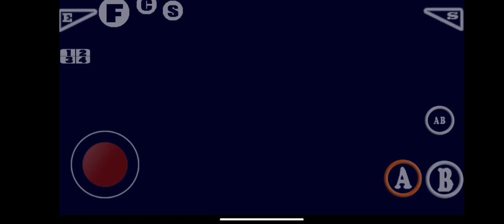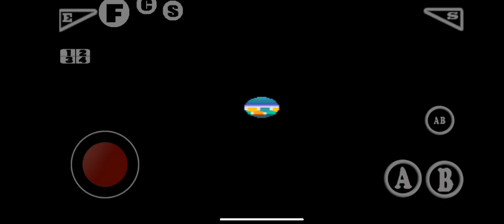Ultra Balloon | S01 Ep 01 again | KHAN GAMING | Subscribe for more